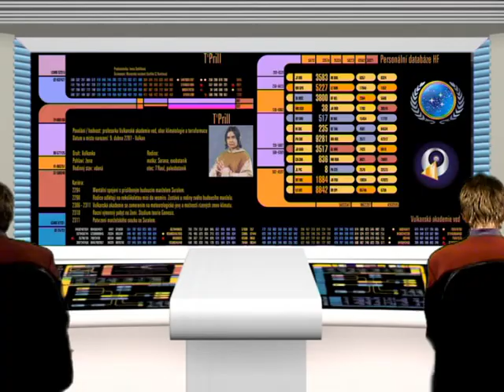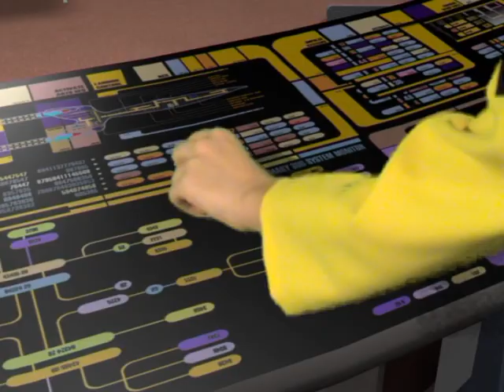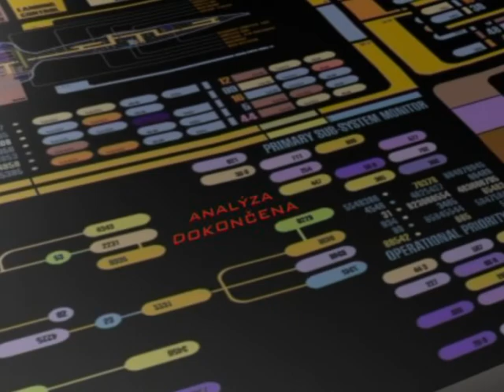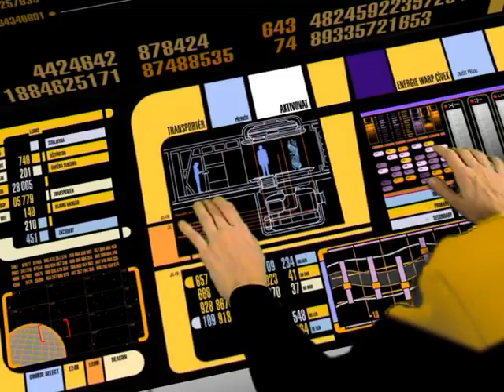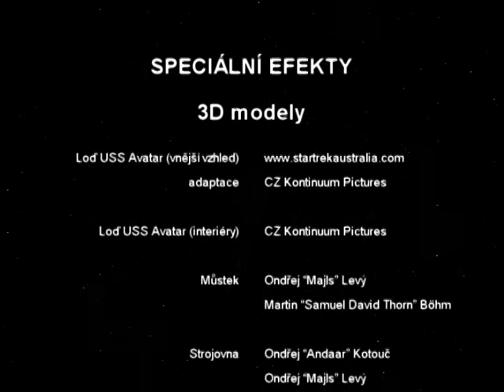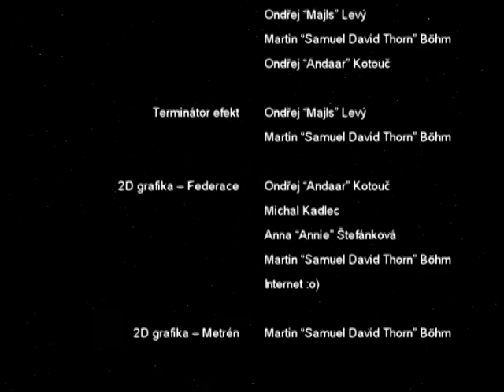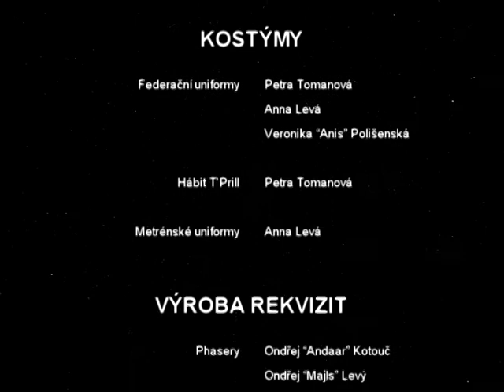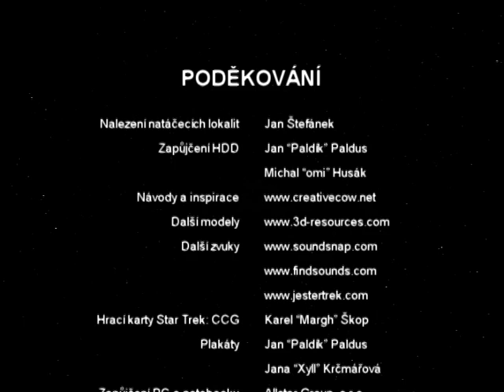Metrensky incident (2007) - Star Trek fanfilm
Už je to téměř třináct let od premiéry Metrénského incidentu! Jako nostalgickou vzpomínku si můžete pustit náš první fanfilm - hodinový příběh, který představil posádku lodi USS Avatar pod vedením kapitánky Talisy Ren.
Film vznikal od roku 2003 v čistě domácích podmínkách (na půdě), s tehdy amatérsky dostupnou technikou (domácí kamera a mikrofon přidělaný na násadě od koštěte). Zavzpomínejte s námi na ty časy ;-)

English
It has been almost thirteen years since the premiere of the Metrén Incident! As a nostalgic memory, you can ¨view our first fan film online - an hour-long story, which introduced the crew of the USS Avatar under the leadership of Captain Talisa Ren.
The film was made in 2003 in purely amateur conditions (in the attic), with amateur technology available at that time (home camcorders, and microphone attached to the handle of a broom). Remember and enjoy those times with us ;-)

STAR TREK and all related marks, logos and characters are owned by CBS Studios Inc. "Star Trek: diplomacy", it's websites, mirror sites and episodes, the promotion thereof and/or any exhibition of material created by Star Trek: Diplomacy are not endorsed or sponsored by or affiliated with CBS/Paramount Pictures or the STAR TREK franchise.

Star Trek: Diplomacy is a fan film